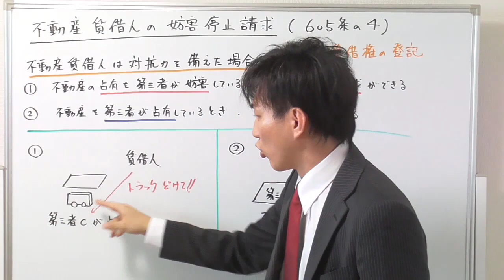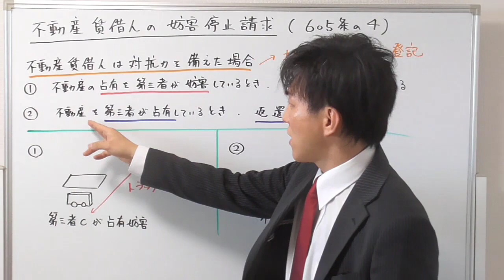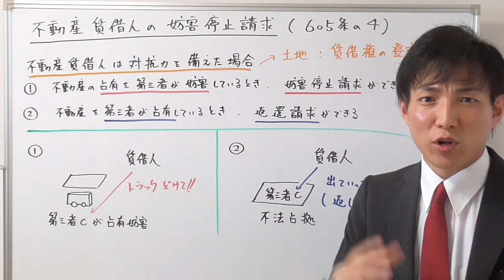【宅建】不動産賃借人の妨害停止請求